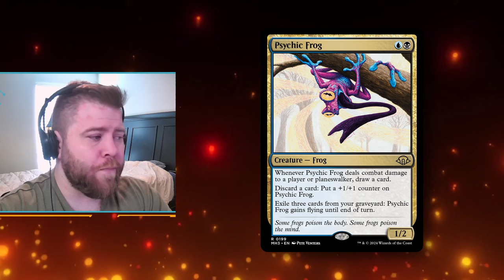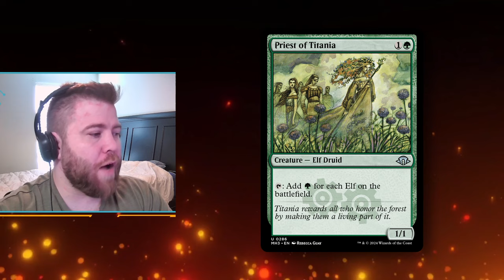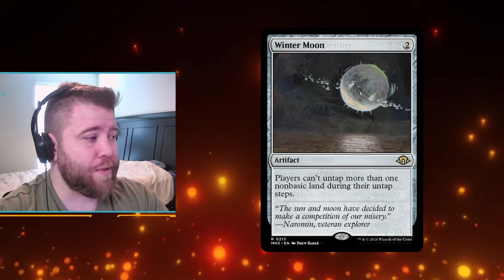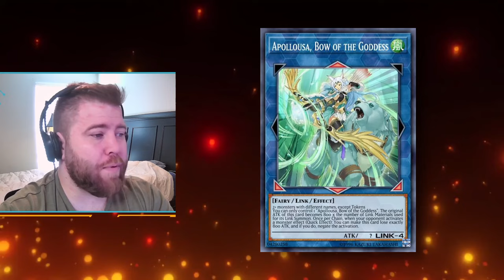Win a FREE Booster Box! Yugioh Rarity Collection 2 and MTG Modern Horizons 3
Go To Prodigygames.com to preorder.

Follow, like, and leave a comment to be entered to win one of FOUR booster boxes.